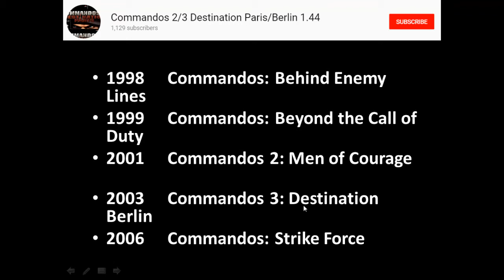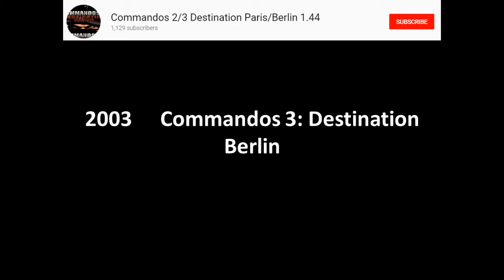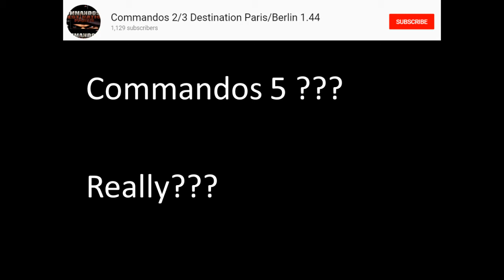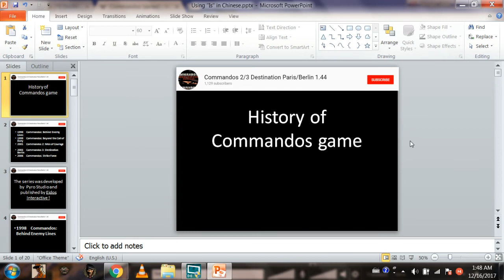History of Commandos (All Series of Commandos Game & Latest info) by Dani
Commandos 2 Destination Paris Mod 1.44